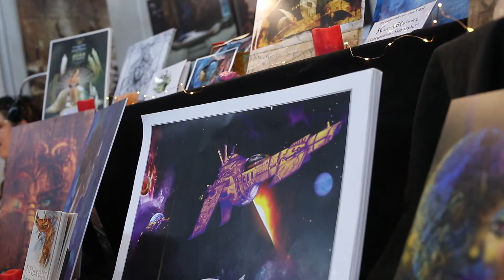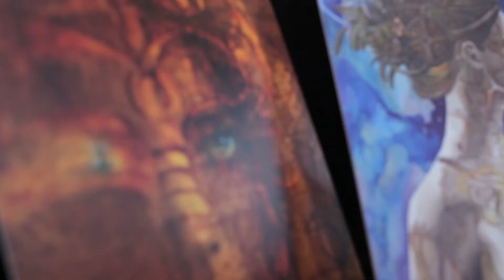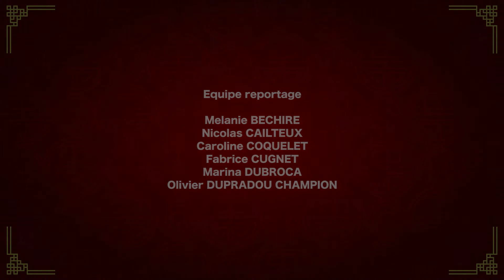CHRISTOPHE DOUGNAC • JAPAN TOUCH HARU & GEEK TOUCH 2018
La page officielle de la Japan Touch Haru, et de la Geek Touch.